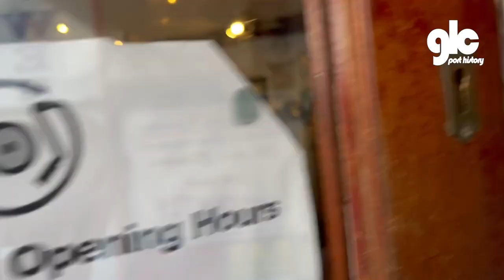Rhys From Goldie Lookin Chain on Josie D'Arby's 'Less'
Rhys from Goldie Lookin Chain visited our art gallery to view the recently acquired acrylic and gold leaf on canvas painting 'Less' by Newportonian broadcaster and artist, Josie D'Arby. The picture is on display as part of the 'Painting Newport - Painting Wales' exhibition.